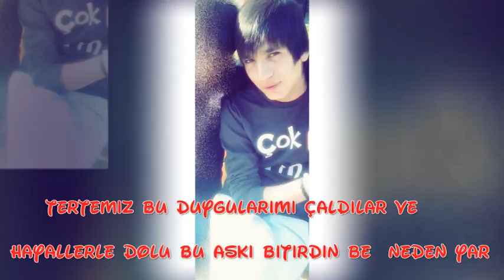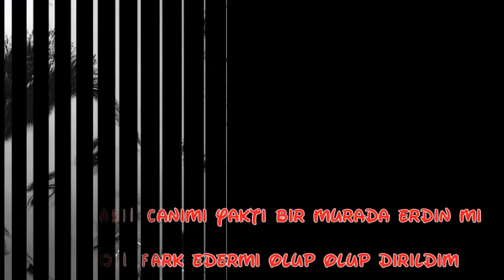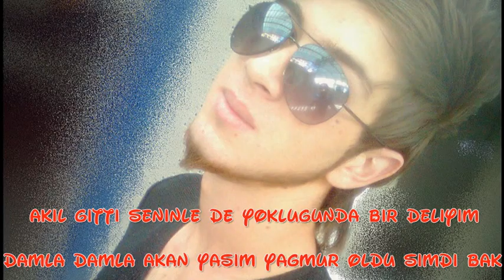İstisna - Raptetick - Sanjar -Yasin Çetin - DarmaDuman Benligim 2013 Mutlaka DinLe.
istisna - Raptetick - Sanjar -  Yasin Çetin - DarmaDuman Benligim 2013